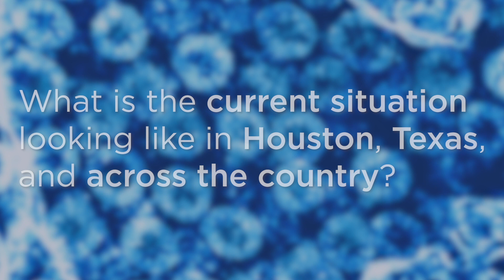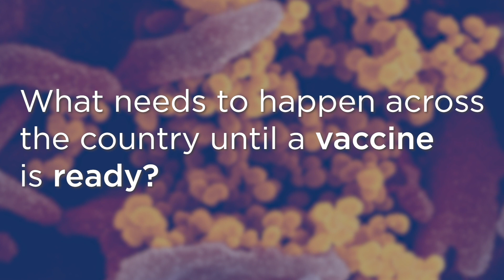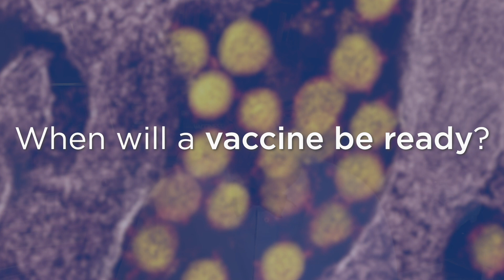One Month Later - Coronavirus FAQ #2 with Dr. Peter Hotez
Dr. Peter Hotez, M.D., Ph.D., professor of pediatrics and molecular virology and microbiology, is back to answer more questions about the Coronavirus (COVID-19) response in Houston, Texas, and the United States as a whole, vaccine and testing information, and what the future will look like going forward.